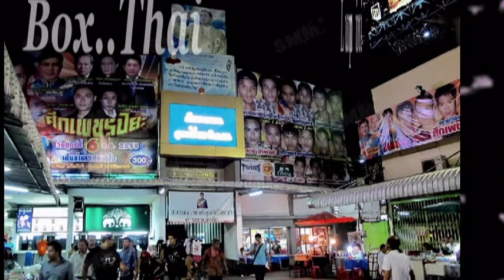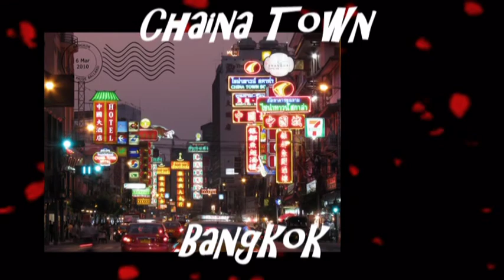Bangkok by rattana